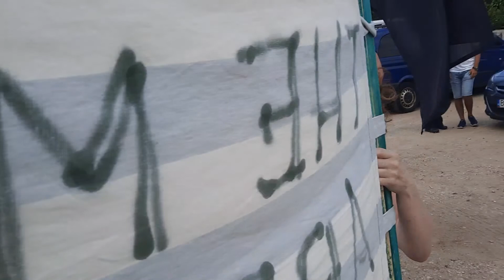Lemański i płaczki w Jedwabnem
Na filmie z Jedwabnego pojawił się pan udający księdza ze swoimi bżydulkami ,które go broniły .
Lemański to wyjątkowy typ i pogrzebacz prawdy.